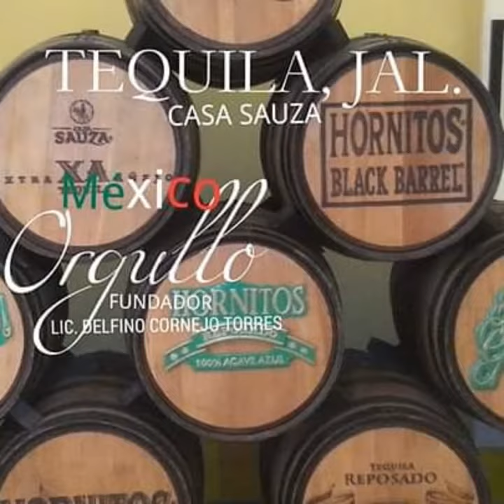MÉXICO TURISMO BIENVENIDOS ORGULLO MEXICANO FUNDADOR LIC. DELFINO CORNEJO TORRES